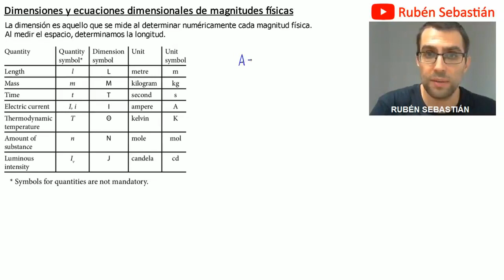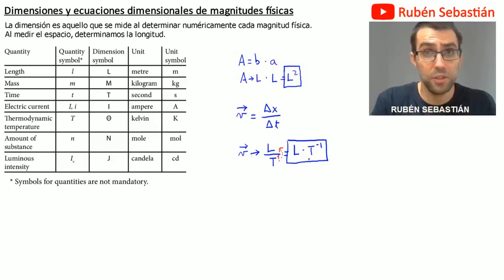ECUACIONES DIMENSIONALES y dimensiones de MAGNITUDES FÍSICAS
Explicaremos el concepto de dimensión y de ecuaciones dimensionales de magnitudes físicas, y veremos algun ejercicio de cómo encontrar la ecuación dimensional de algunas magnitudes físicas derivadas.